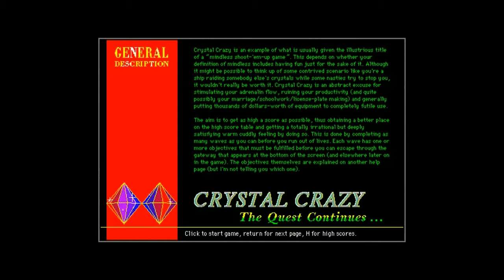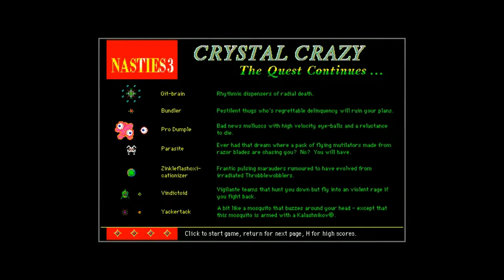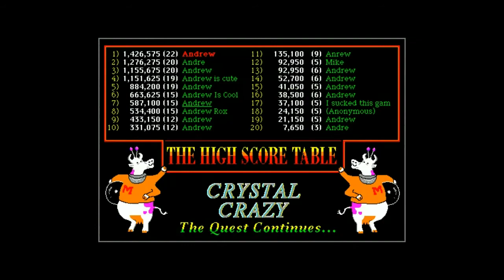Crystal Crazy - The bizarre sequel to Crystal Quest! (Best of the Mac)